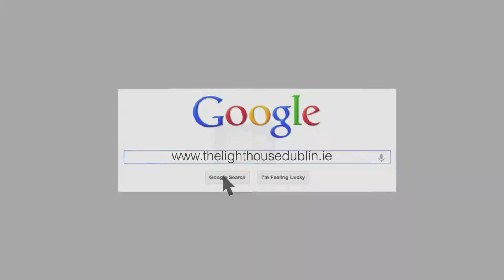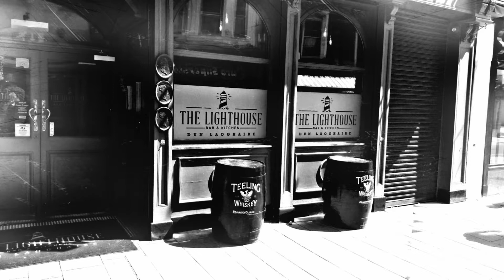LightHouse Sample Content